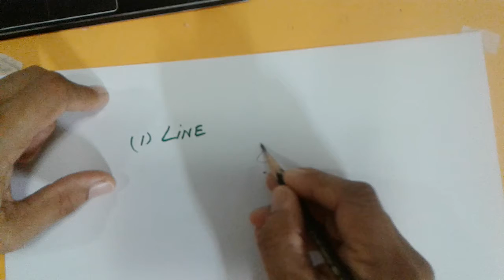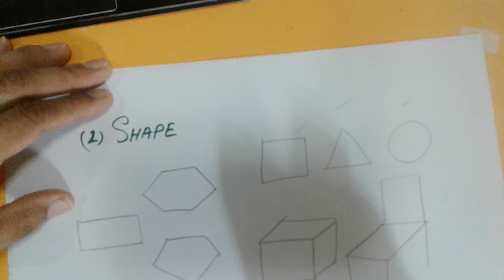DRAWING ART CLUB ( VIDEO LESSON 12 ) ELEMENTS OF ART : LINE